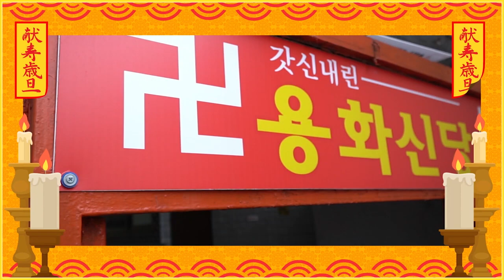가짜 무당 가짜 무속인을 구별하는 방법 진짜 무속인이 말하는 꿀팁! 익산점집 익산용한점집 용화신당